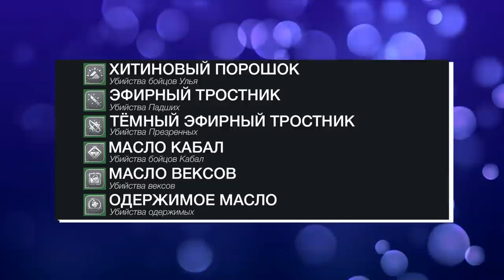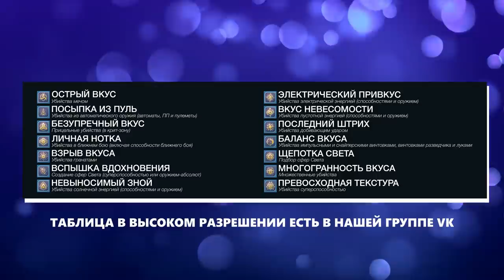Destiny 2. Рассвет 2020. Новые рецепты, награды и фарм.